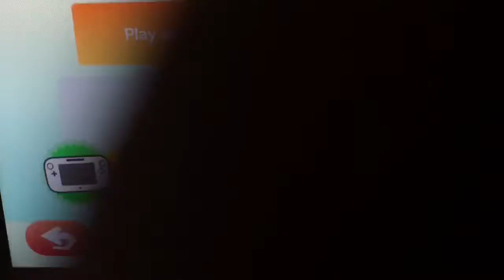Star gamer Mario party 10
mario party 10 supports mar 10 which is mario day